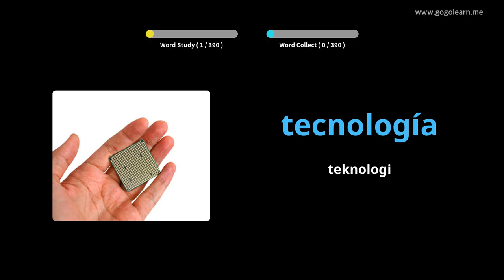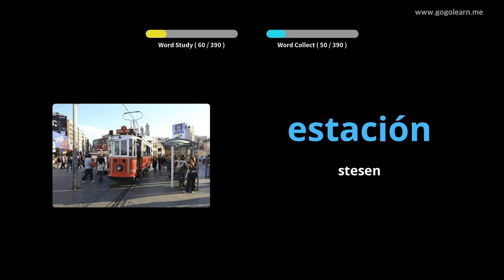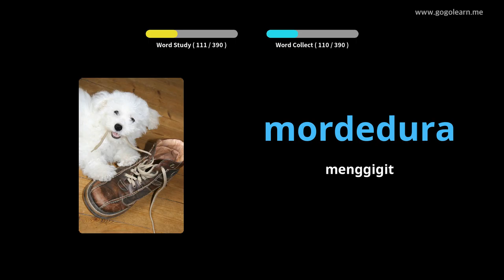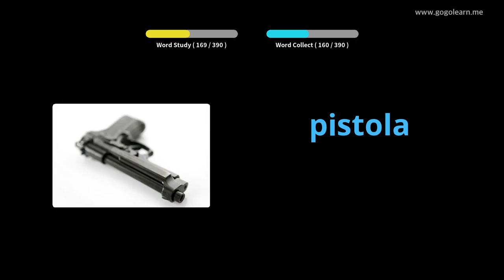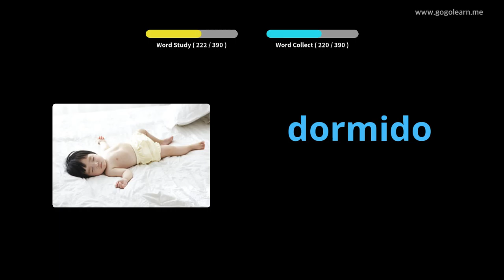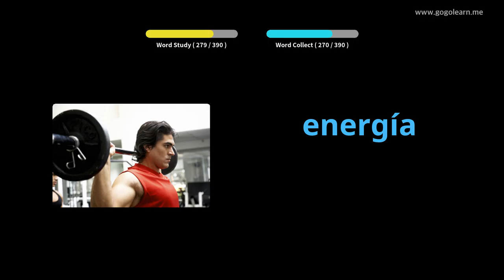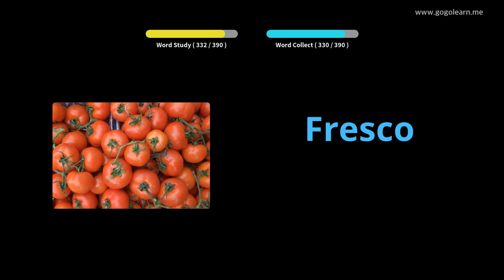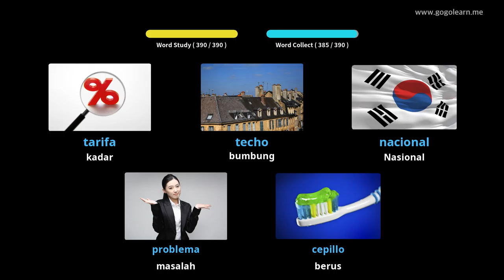Sekolah Menengah Kosakata Sepanyol 2 |Golearn